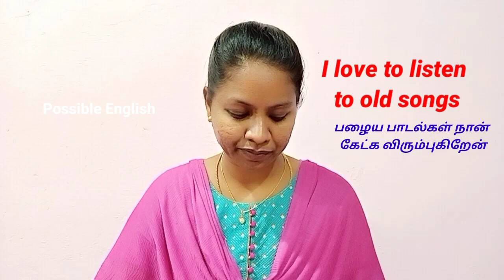spokenenglish spokenenglishintamil dailyusagesentences englishspeakingtips||simplesentences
Follow these easy tips and speak English fluently
Easy way to express yourself in English
Daily usage English sentences to speak English fluently

#2 secrets to speak English fluently

LearnEnglish onlineEnglish SpokenEnglish|| phrase||Answer these questions||SpokenEnglish through Tamil.

12 TENSES in 7 mintues with simple tricks
Speak English fluently using 16 TECHNICAL SKILLS
To join our POSSIBLE ENGLISH WhatsApp course

Preposition

Successful story#Mylife story# PossibleEnglish